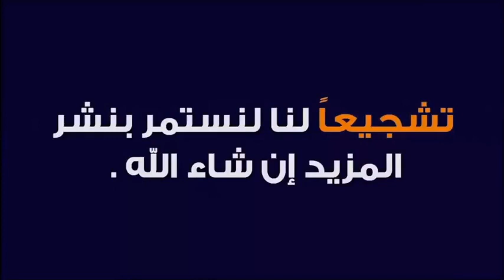احسن طريقة لمجابهة الخوف من فير وس كو رونا 🕌 مع الدكتور طيب كريبان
جديد 2020 : احسن طريقة لمجابهة الخوف من فير وس كو رونا 🕌 مع الدكتور طيب كريبان
 ▬▬▬▬▬▬ஜ۩☺۩ஜ▬▬▬▬▬
 ▬▬▬▬▬▬ஜ۩☺۩ஜ▬▬▬▬▬
⛔ أحبابي الكرام ، إذا أعجبكم الفيديو رجاءاً لا تنسوا :

 ▬▬▬▬▬▬ஜ۩☺۩ஜ▬▬▬▬▬
مواضيع سابقة

🕌 عَنْ أَبِي هُرَيْرَةَ، عَنِ النَّبِيِّ صَلَّى اللهُ عَلَيْهِ وَسَلَّمَ قَالَ:
 ▬▬▬▬▬▬ஜ۩☺۩ஜ▬▬▬▬▬
⚠️ توضيح مهم ❗

 ▬▬▬▬▬▬ஜ۩☺۩ஜ▬▬▬▬▬
# هاشتاغ الموضوع #